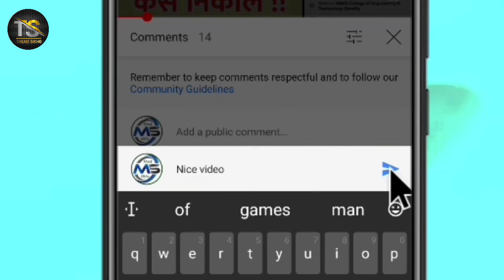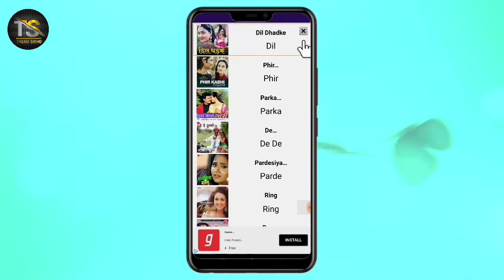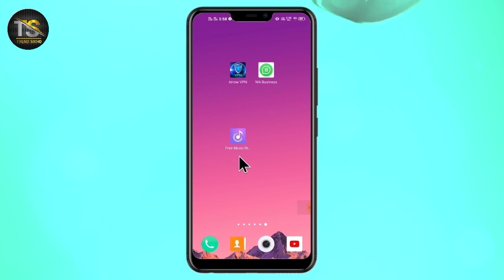Sad Ringtone, New ringtone 2021, Romantic Ringtone, Viral ringtone, Trending Ringtone, Mast ringtone